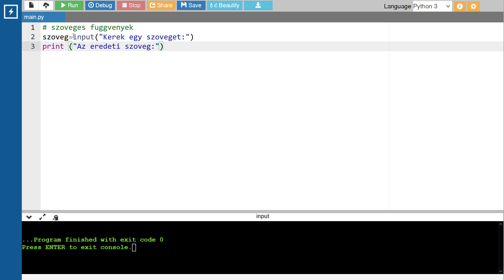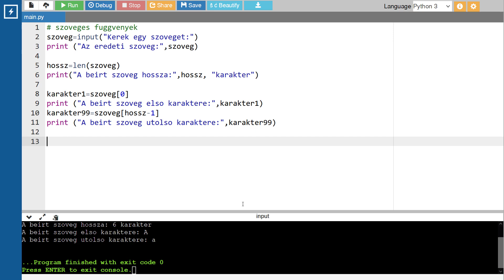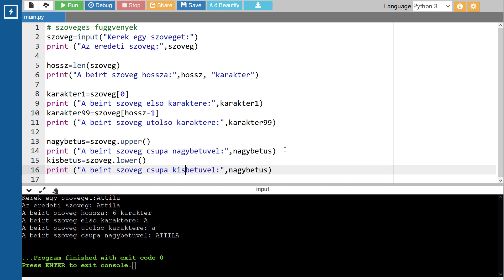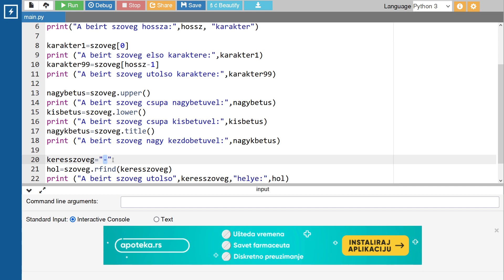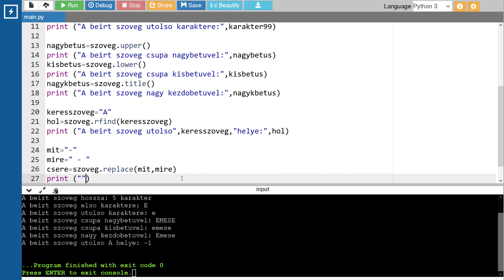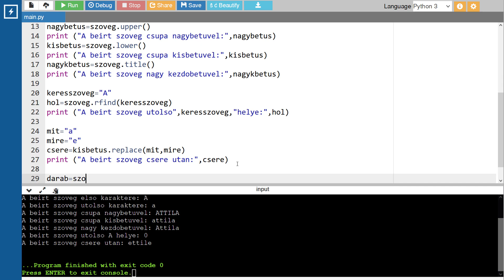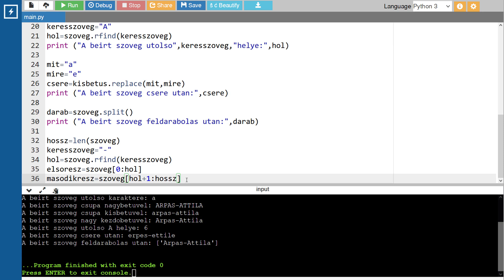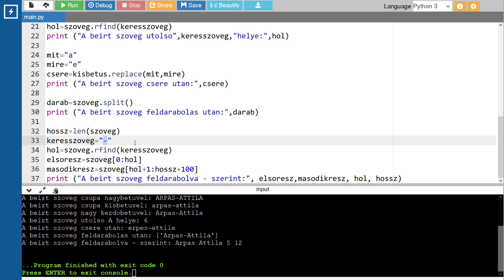SZÖVEGGEL KAPCSOLATOS FÜGGVÉNYEK (PYTHON PROGRAMOZÁS)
Ebben a leckében néhány olyan függvénnyel ismerkedünk meg, melyeket szöveggel kapcsolatban alkalmazhatunk a python programozásban. Ezek a függvények: len, upper, lower, title, rfind, replace, split
Online lecke:

SZÖVEGGEL KAPCSOLATOS FELADATOK MEGOLDÁSA PYTHON PROGRAM SEGÍTSÉGÉVEL
A teljes sorozat megtalálható az alábbi linken